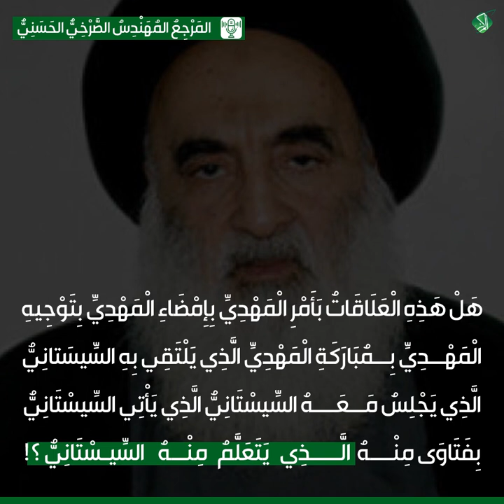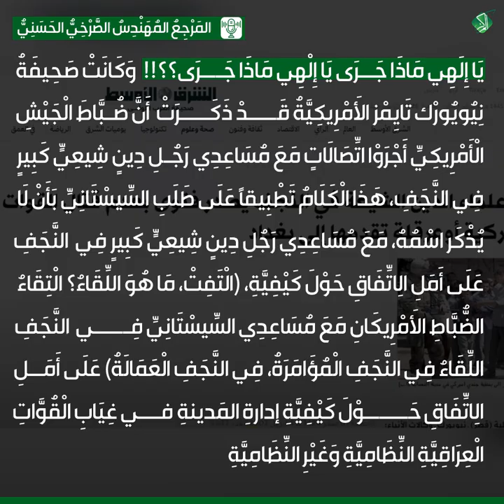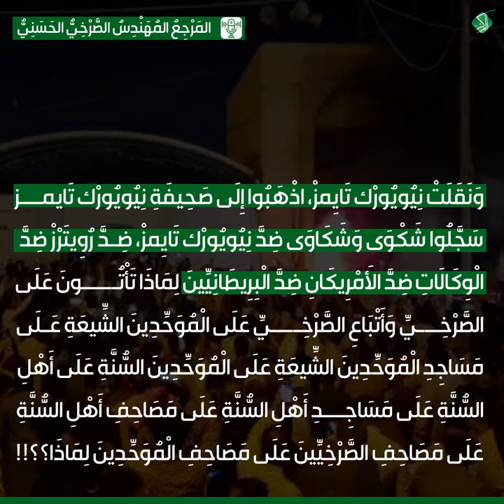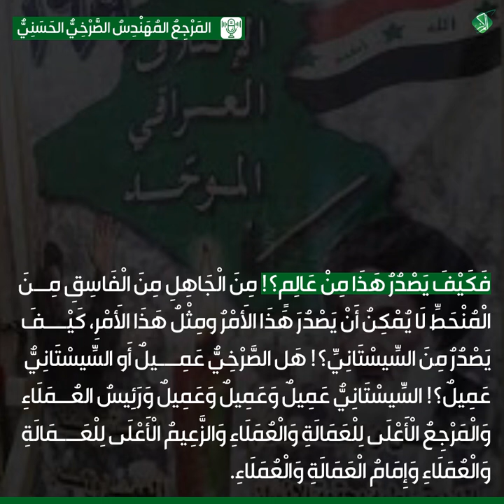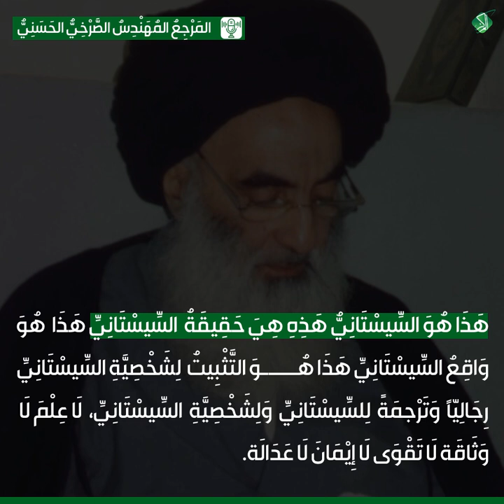عَمالَةُ السيستاني وَ إسْقَاطُهُ فَرْضَ الجِهاد ضِدَّ المُحْتلّين..بِأمْر المهدي أو بِرَغْم أنْفِه؟!